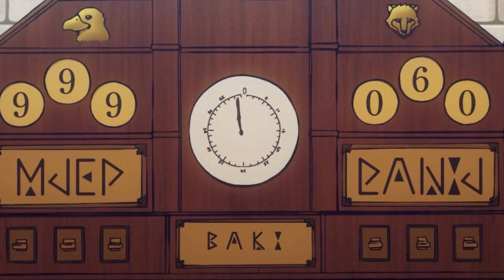Mash VS A Total Sis-Con?! 🤣- Mashle Magic and Muscles Episode 4 Review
At least it wasn't a lolicon! LOL

mashle
mashle episode 1
mashle episode 1 reaction
mashle episode 1 reaction masup
mashle magic and muscles episode 1
mashle magic muscles
mashle magic and muscles reaction
mashle magic and muscles episode 1 reaction
mashle anime
mashle ep1 reaction
mashle ep 1 eng sub
mashle opening 1 reaction
mashle opening 1
mashle: magic and muscles